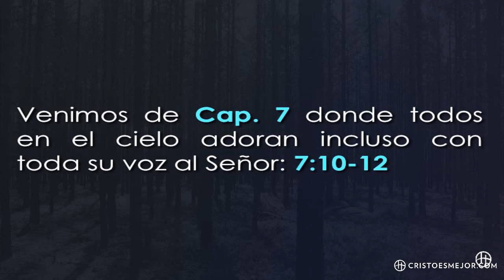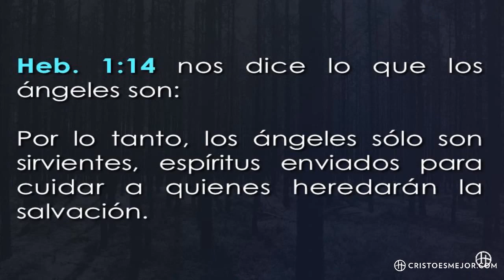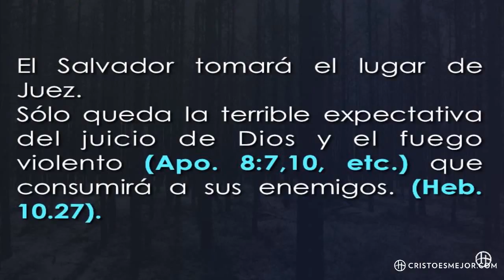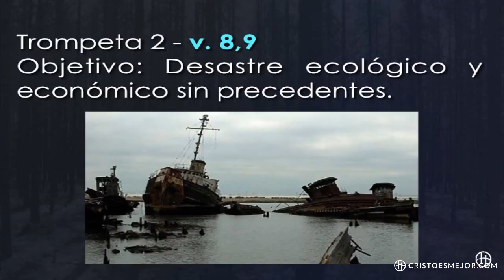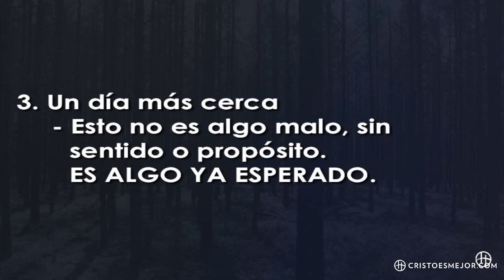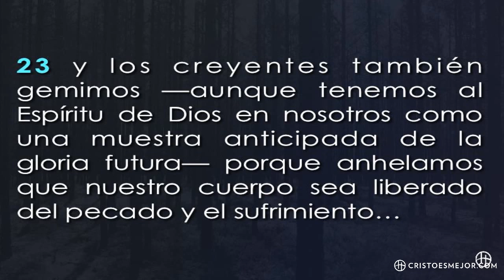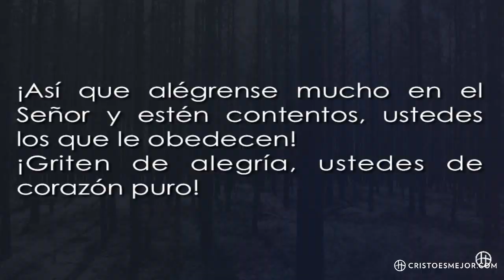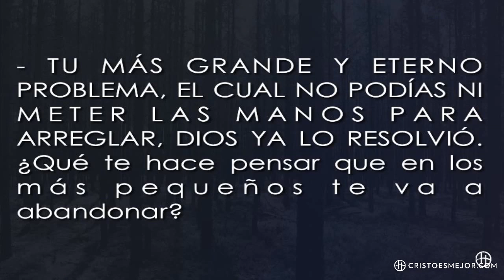Apocalipsis 8 (Intro) | El Juicio que la Tierra Espera | Horizonte Querétaro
Serie: Lo mejor está por venir
Predicador: Pastor Kike Torres

Descarga nuestra app:
Horizonte Querétaro